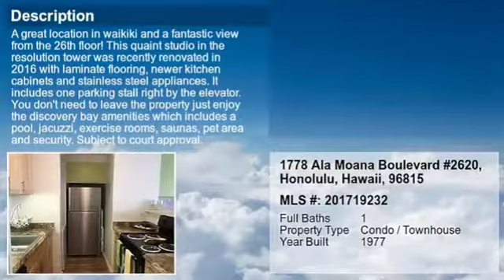Real estate for sale in Honolulu Hawaii - MLS# 201719232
1778 Ala Moana Boulevard #2620
Honolulu Hawaii 96815
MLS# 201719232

A great location in Waikiki and a fantastic view from the 26th floor! This quaint studio in the Resolution Tower was recently renovated in 2016 with laminate flooring newer kitchen cabinets and stainless steel appliances. It includes one parking stall right by the elevator.  You don&rsquo;t need to leave the property just enjoy the Discovery Bay amenities which includes a pool Jacuzzi exercise rooms saunas pet area and security. Subject to court approval. Conveyed &quot;As Is&quot;.